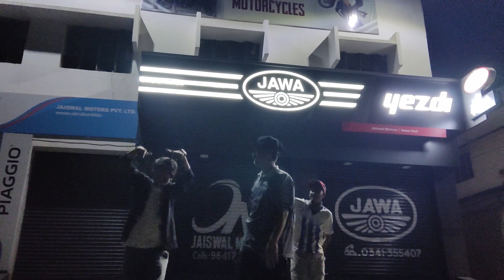QEHAR - || SLOW FLOW || [Official Music Video] 2022 (Asansol Town) Underground Rap Song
||Song : Slow Flow ||

||Artist: Qehar||

∆Mix and Master by :Qehar Studio's∆

[Edited by : Pritam Kumar]

Shot by : Pritam Kumar

Special Appearance : True Lekhak & Maone

Special Thanks to : Shroffy & Karan

🔔Agar appko ye video achi lagi tho isse like share subscribe jarur kariye aur badiya krne ki koshish krenge humari team plz support us bhut jarurat h uski and plz press the bell icon 🔔

 || ✓FOR NOTIFICATION ||

Edit:- ||Qehar||

 ||Call Message or Whatsapp ||

Qehar studio's

______________________________________ (pritamkumar)

||Agar Hamara kam aplogo ko sahi lagta Hain toh please gane ko share Kare or iss channel ko subscribe Kare.. aapke support se or v acha kaam Karne ka kosis karunga.. Please keep supporting 🙏🙏|| ____________________________________